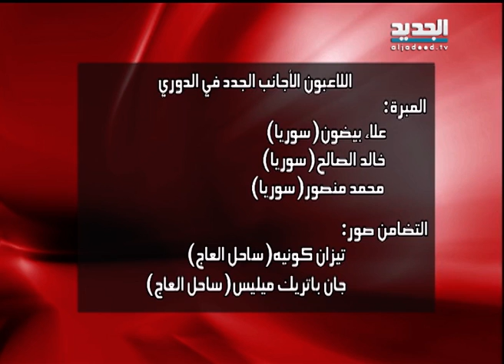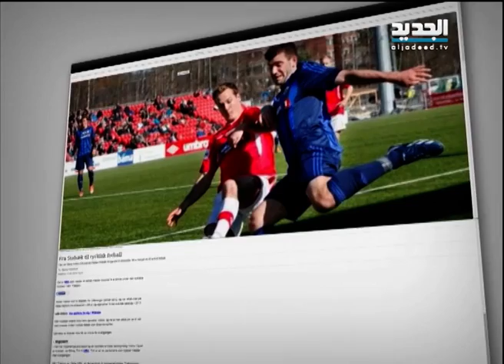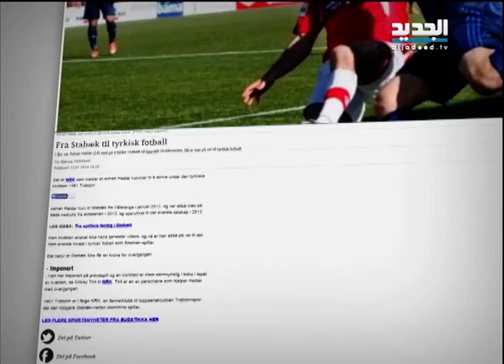أوفسايد - حلقة 20-01-2014 كاملة